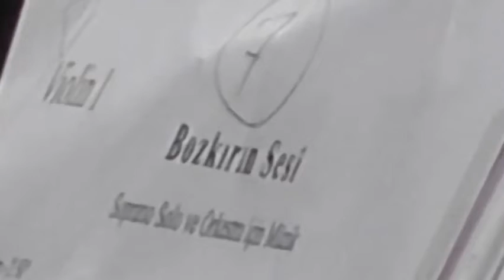30 Ağustos Zafer bayramımız Kutlu Olsun !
30 Ağustos Zafer bayramımız Kutlu Olsun !

Gürer Aykal Yönetiminde,
İstanbul Devlet Senfoni Orkestrası’nın 28 Ekim 2016 tarihinde Fulya Sanat Merkezi’nde verdiği Cumhuriyet Bayramı Konserinden
marşın son bölümünde koronun performansı
çok etkileyici olup Gürer Hoca tarafından selamlanarak takdir edilmiş…
Müthiş…